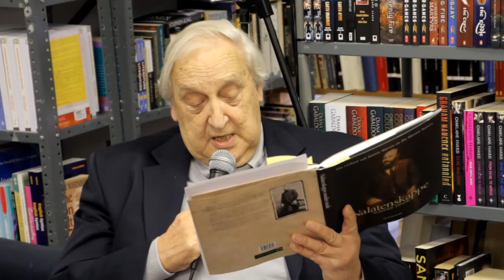Jannie Marais en die Het Jan Marais Nationale Fonds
Martie Meiring gesels met Andreas van Wyk en Pieter Kapp oor Jannie Marais en die Het Jan Marais Nationale Fonds.